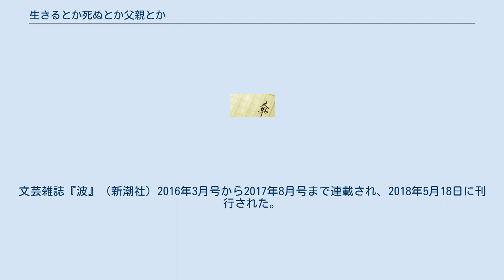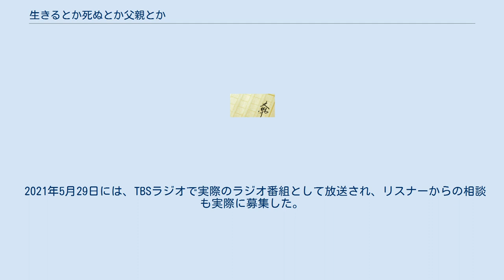生きるとか死ぬとか父親とか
『生きるとか死ぬとか父親とか』（いきるとかしぬとかちちおやとか）はジェーン・スーによるエッセイ。
文芸雑誌『波』（新潮社）2016年3月号から2017年8月号まで連載され、2018年5月18日に刊行された。
決して楽しい記憶ばかりではない、母との出会い、全財産の喪失、そして他の女性の影など父への愛憎や家族の表裏を描く、普遍にして特別な家族の物語。
 2021年4月、吉田羊と國村隼のW主演でテレビドラマ化。
 この男、肉親につき 男の愛嬌 結核男とダビデの星 サバランとミルフィーユ ファミリー・ツリー 不都合な遺伝子 戦中派の終点とブラスバンド 七月の焼茄子 それぞれの銀座 ミニ・トランプ 東京生まれの東京知らず H氏のこと 二人にしかわからないこと 商売は難しい ステーキとパナマ帽 騙すとか騙されるとか ここにはいない人 ふたたびの沼津 真っ赤なマニキュア 予兆 はんぶんのおどり 小石川の家 I 小石川の家 II いいニュースと悪いニュース 似て非なる似た者同士 父からの申し次ぎ 2021年4月10日（9日深夜）から6月26日まで毎週土曜 0時12分 - 0時52分（金曜深夜）にテレビ東京系「ドラマ24」で放送された。
主演は吉田羊と國村隼。
 劇中では蒲原トキコと東七海が出演するTBXラジオの人生相談番組『トッキーとヒトトキ』が放送されている。
スーがパーソナリティを務めていたTBSラジオ『週末お悩み解消系ラジオ ジェーン・スー相談は踊る』がモチーフになっている。
 2021年5月29日には、TBSラジオで実際のラジオ番組として放送され、リスナーからの相談も実際に募集した。